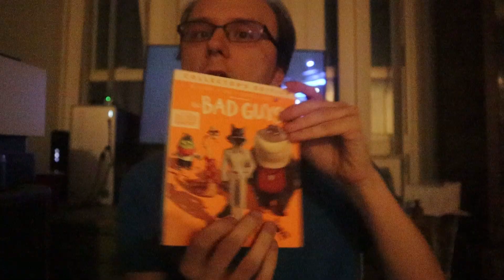Horizions and His Thoughts on the 2023 Best Animated Feature Nomations.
Horizions gives his thoughts on the recent Animated feature Nomations.